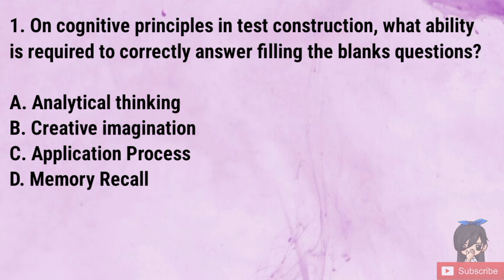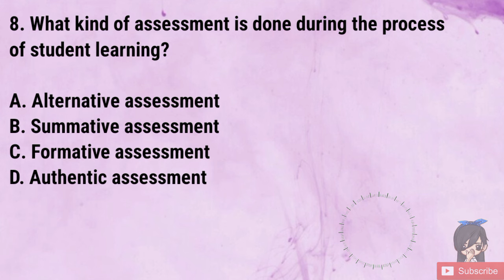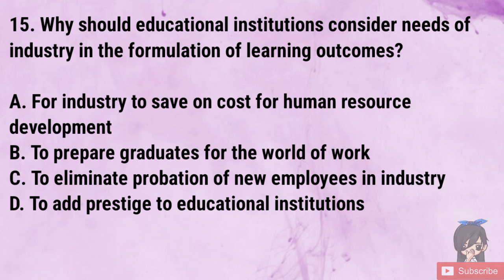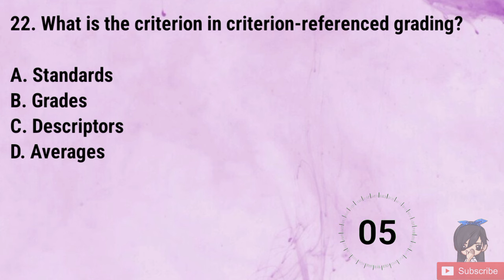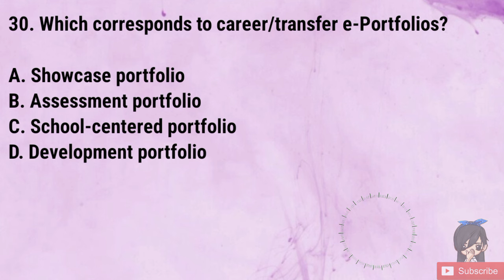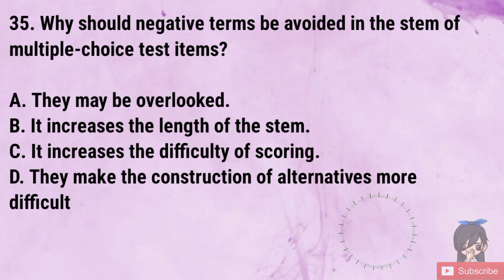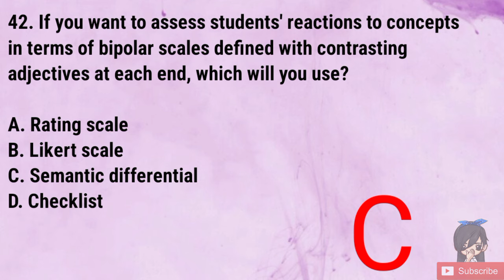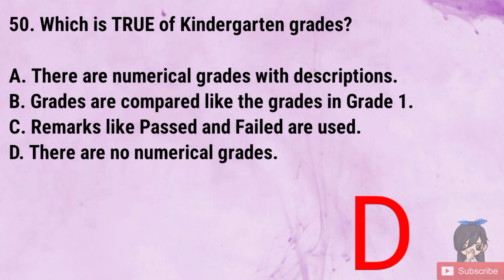Prof Ed | Assessment of Learning I LET Reviewer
Study because by failing to prepare, you are preparing to fail. Our goal here is to pass and top the board exam!